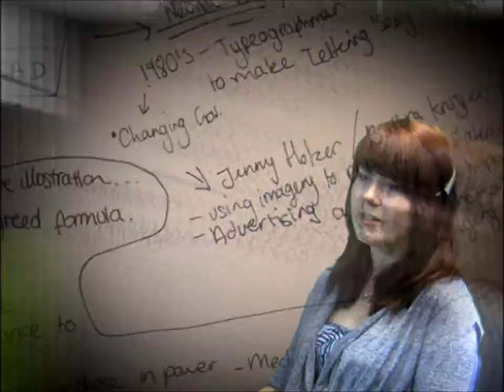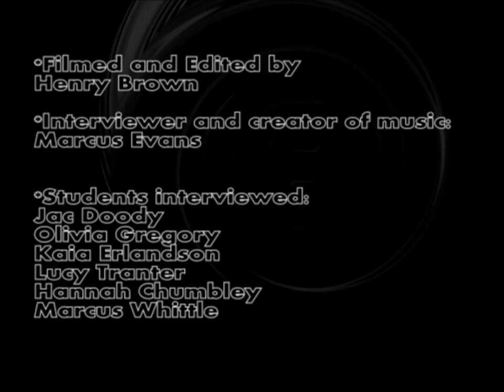UALAB Foundation Art & Design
The Foundation Diploma in Art and Design is designed to enable you to learn through discovery and exploration; this is primarily achieved through your engagement with projects, lectures and study visits. The course is essentially a transitional experience in Art, Design and Communication preparing you for either a place in higher education or employment.